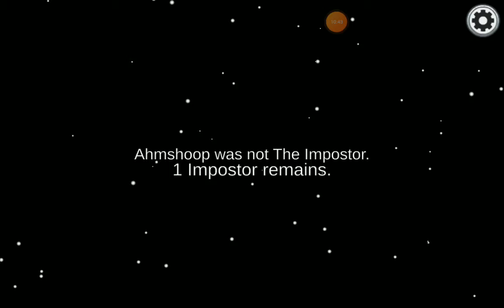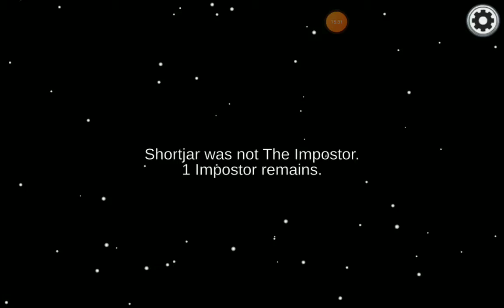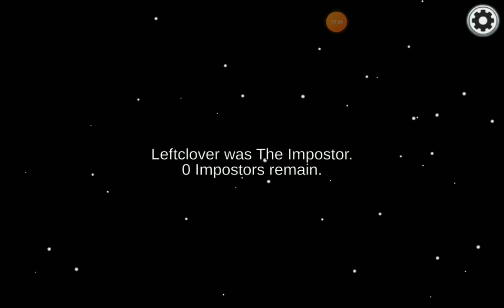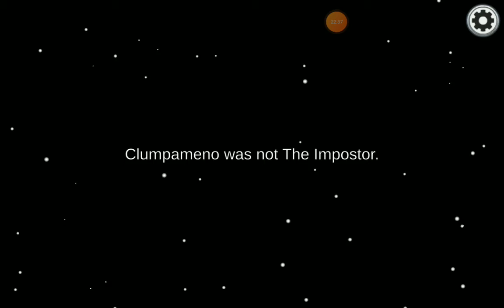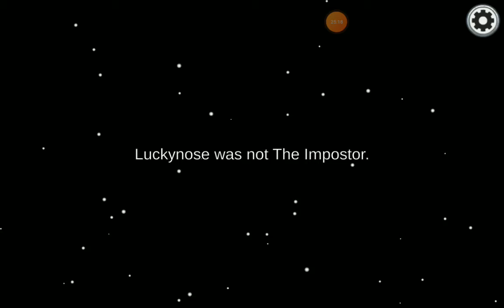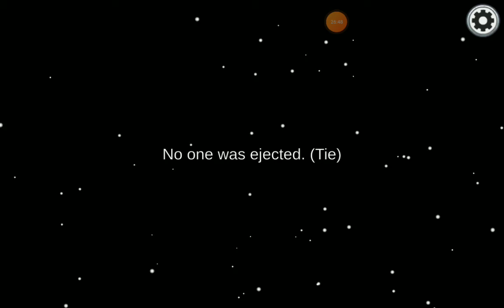AIRSHIP AND THE SKIELD IN AMONG US OR AMOGUS.